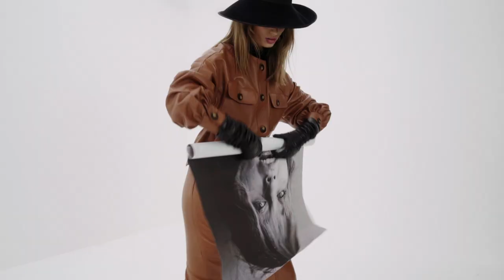Luisa Spagnoli Fall Winter 2020/21 advertising campaign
Photographer: Giampaolo Sgura
Model: Giulia Maenza